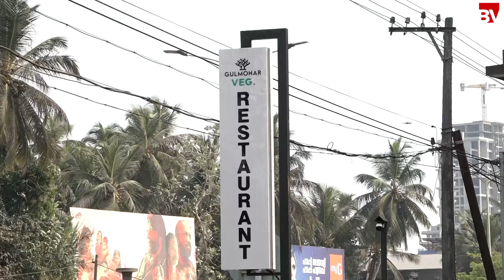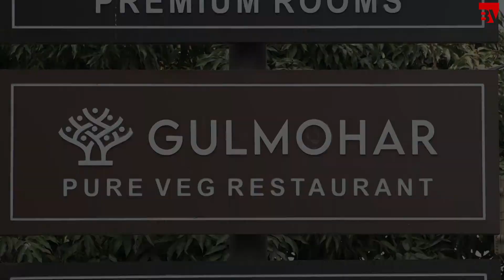wild mushroom grilled club sandwich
വൈല്‍ഡ് മഷ്‌റൂം ഗ്രില്‍ഡ് ക്രബ് സാന്റ് വിച്ച് അറിയാം രുചി വൈവിധ്യം